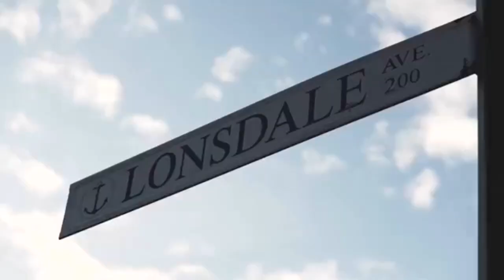Gordon Price: What the Future Holds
Where are Metro Vancouver's next megaprojects? Where can the region look to build the tens of thousands of units to supply the ever-increasing demand for homes?